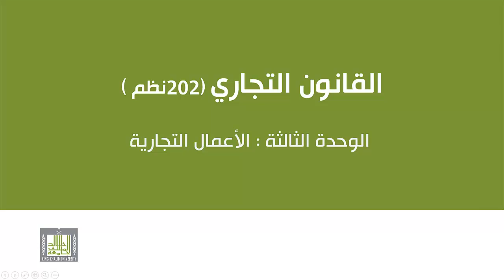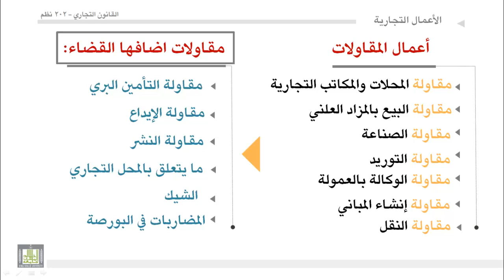القانون التجاري - الوحدة 3 : أعمال المقاولات - 2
تابع الأعمال التجارية على وجه المقاولة